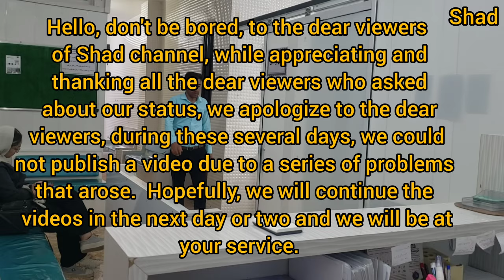Nomadic lifestyle: short video of Muhammad apologizing to the viewers and explaining the problems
Hello to all of you, dear friends, life is not always smooth, it has many ups and downs, it is not just happiness, there are also problems. I hope you can accept Muhammad's sincere apology and continue to support this family.

Nomadic lifestyle#Peace#Problems#Unity#Empathy#Emotions#Medical teeth#Doctor#Muhammad#Nomadic family#Suffering#Misfortune#YouTube#Video#Explore#Hardness#Hope#Tawakel